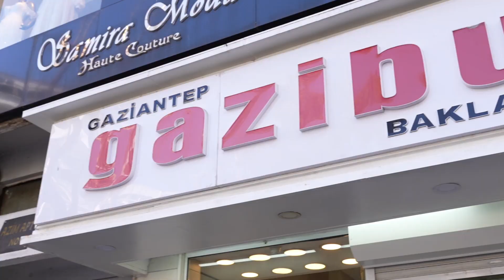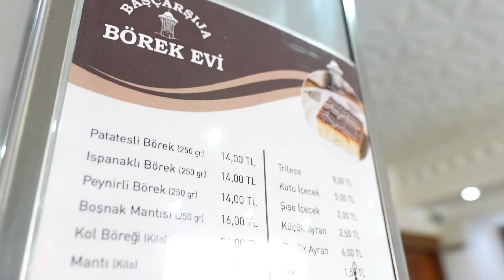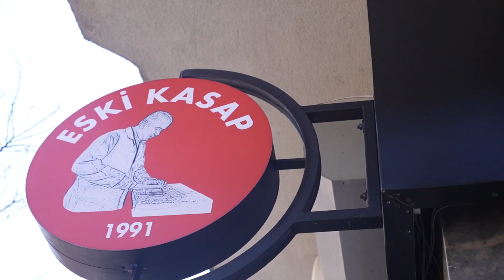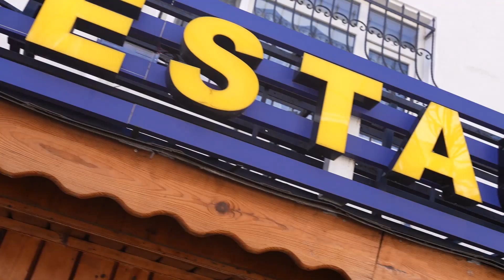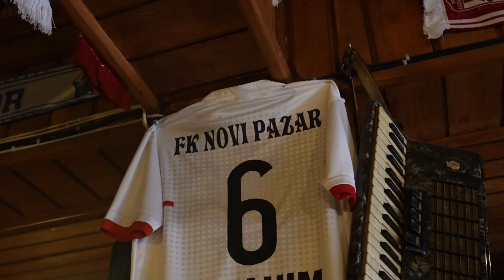Pendik'teki nefis lezzetler I Günü Antep kahvaltısıyla başlatıp, Boşnak meyhanesinde bitirdik!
Ayaküstü Lezzetler'e hoş geldiniz;

Bu hafta Oğuz ve Onur, Hürriyet Gazetesi Gastronomi yazarı Ebru Erke ile birlikte Pendik lezzetlerinin peşine düşüyor. Güne Antep lezzetleriyle başlayıp, harika bir döner yedikten sonra anne ellerinden çıkan Boşnak mantısıyla devam edip nefis kokuların geldiği bir kasaba gideceğiz. Videonun sonunda ise İstanbul'un ve Pendik'teki en iyi bilinen Boşnak meyhanelerinden birinde günü noktalayacağız.

Ayaküstü Lezzetler Pendik bölümünde aşağıdaki işletmeler yer almaktadır.

- Gaziburma
- Konuk Kebap
- Başçarşıja Börek Evi
- Eski Kasap
- Lipa Restaurant

Biz Kimiz?

Biz iki yemek sevdalısı Oğuz Yenihayat (@oguzyenihayat) ve Onur Ziya Demir (@ucakyolcusutr) olarak herkes için zorlu geçen bu süreçte sizleri yeme-içme sektöründeki işletmelerden alışveriş yapmaya teşvik etmek amacıyla "Ayaküstü Lezzetler" ekibini kurduk. Her ayın 3 haftası semt rehberi ve 1 hafta da özel içeriklerimizle karşınızdayız.

Videoda beğendiğiniz, özellikle dikkatinizi çeken veya sormak istediğiniz bir restoran/yemek varsa aşağıya yorum olarak yazmayı ihmal etmeyin.

Bizleri dilerseniz Instagram'da @oguzyenihayat ve @ucakyolcusutr hesaplarımızdan da takip edebilirsiniz.

Video ve prodüksiyon: İlkay Kaya - Dark Bucket

Önümüzdeki videoda daha az kalorili bir şekilde görüşmek dileğiyle. ✌ (İmkansız...) 😁